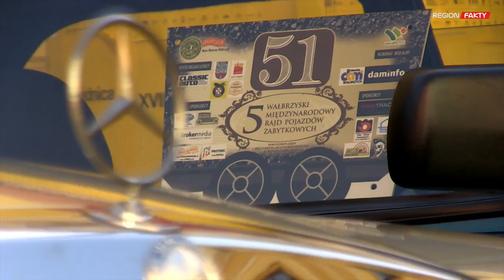Zabytkowe auta po raz kolejny w Świdnicy